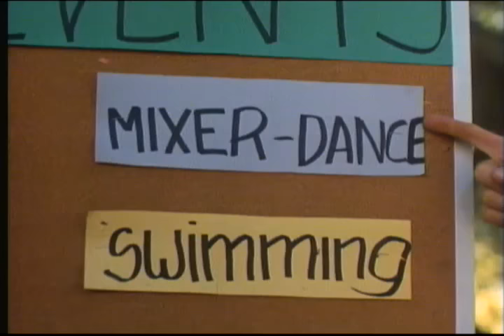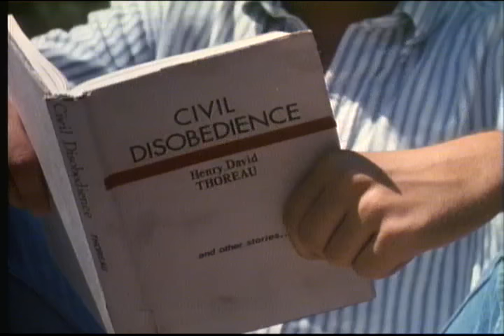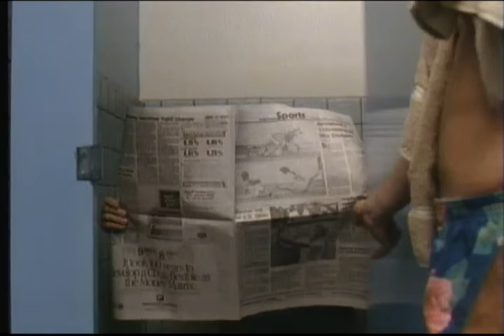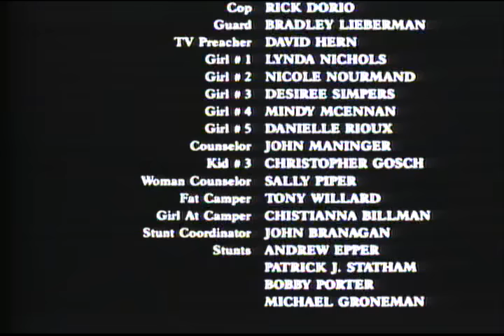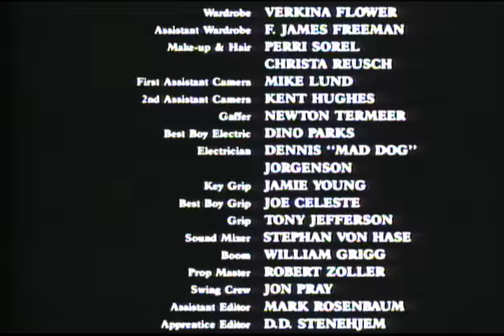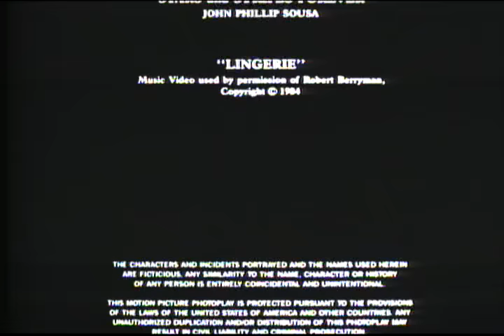Summer Camp Nightmare c1987 Ebassy Home Entertainment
I DO own the laserdisc version of the film and I ripped this from a Marantz LV-520 player as an MP2. Then used editing software to delete the auto-flip section and compressed it to MP4 with near lossless quality from the original LD!

They were a group of innocent kids, Manipulated by a power-hungry rebel. Violence erupts in a summer camp when a group of boys overthrow the system. CHUCK CONNORS, the camp director, has completely lost touch with the attitudes and interests of youth, enforcing unreasonable restrictions on the campers. Resentment against Connors builds to a climax, and the take-over begins! Their revolution brings the maniacal leadership of one boy to madness, and a harmless prank suddenly changes into a nightmare of terror and anarchy. SUMMER CAMP NIGHTMARE is an outstanding film about youth rebellion that follows in the footsteps of such greats as TAPS and LORD OF THE FLIES.